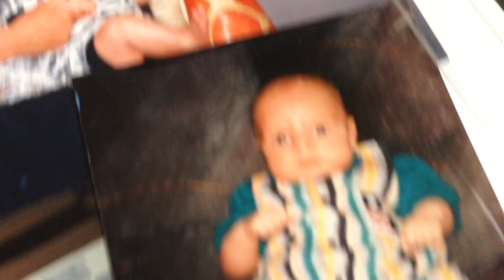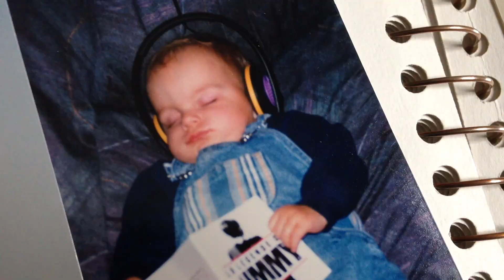Maman, je t'aime *emotionnal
Aujourd'hui, ma maman d'amour célèbre son 50e anniversaire et quoi de mieux qu'un beau petit vlog pour célébrer sa fête. Y'a des photos très malaisantes de moi ma jeunesse.